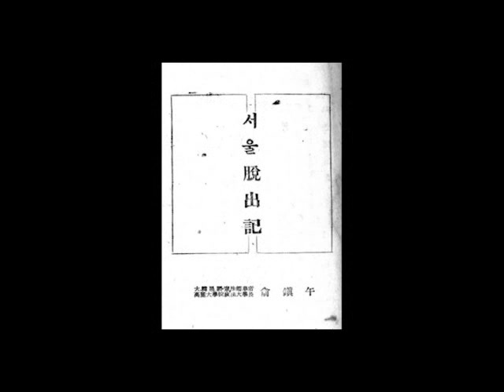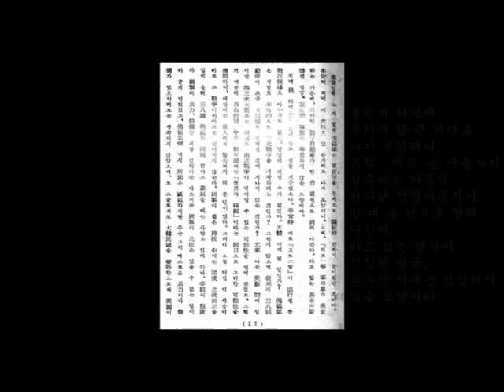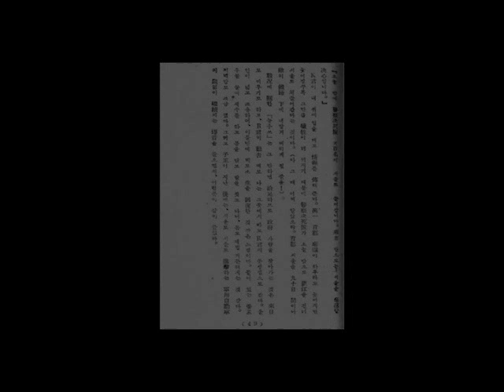[인텔리겐치아] 한국전쟁과 미디어 생활 특집 / 베스트셀러